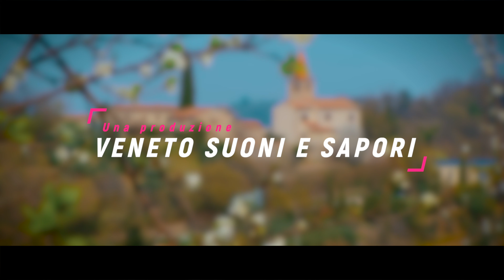TERRITORIO DIVINO - Due Carrare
6 reportage video a cura della guida turistica Claudia Baldin e dell'attore teatrale Bruno Lovadina per narrare il territorio euganeo attraverso le tradizioni e la cultura locale, con dei veri e propri video-racconti che parlino di poesia e natura ma anche di prodotti tipici, leggende, personaggi illustri che sono testimonianza unica del genius loci di questo territorio, “leggendoli” anche con gli occhi degli scrittori che per primi sono rimasti affascinati da queste dolci colline.
I reportage, realizzati in collaborazione con il Parco Letterario Francesco Petrarca e dei Colli Euganei, sono stati girati nei seguenti comuni: Battaglia Terme, Due Carrare, Galzignano Terme, Arquà Petrarca, Este, Torreglia.